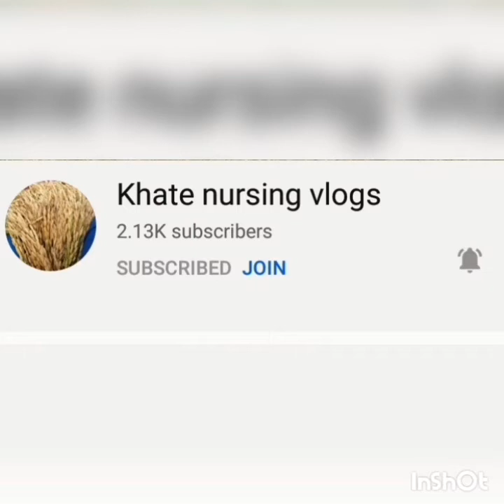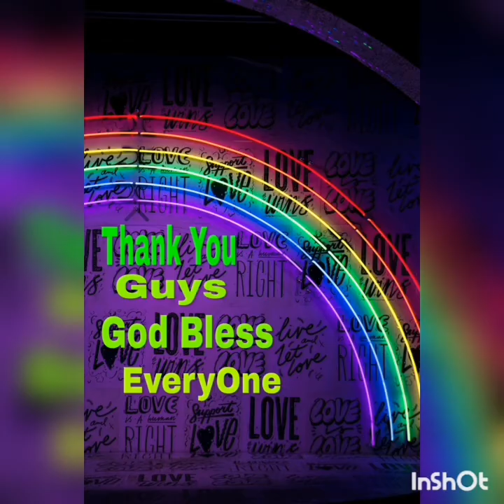Kailangan Uminom Tayo Ng Vitamin-C Araw2x | Inday Saudi vlog